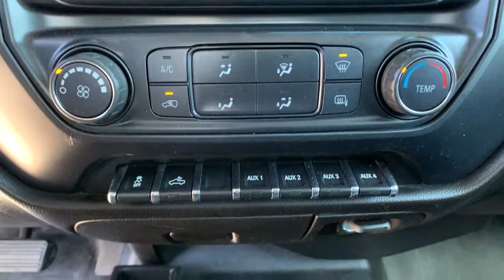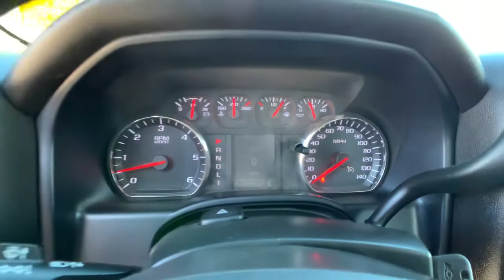2018 Chevrolet Silverado 3500HD Reno, Sparks, Elko, Lake Tahoe, Mammoth, NV PM1977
Summit White Used 2018 Chevrolet Silverado 3500HD available in Reno, Nevada at Michael Hohl GM. Servicing the Sparks, Elko, Lake Tahoe, Mammoth, NV area.
2018 Chevrolet Silverado 3500HD Work Truck - Stock#: PM1977 - VIN#: 1GB4KYCG1JF283935

2018 Chevrolet Silverado 3500HD Work Truck Summit WhitebrbrAt Michael Hohl Motor Company it is all about you!!! Come see us for a no hassle, no pressure buying experience. Serving all of Nevada and Northern California since 1984.brbrSilverado 3500HD Work Truck, Vortec 6.0L V8 SFI Flex Fuel VVT, 4WD.brbr6-Speed Automatic HD Electronic with Overdrive Vortec 6.0L V8 SFI Flex Fuel VVTbrbrAwards:br  * 2018 KBB.com 10 Most Awarded BrandsbrbrAt Michael Hohl Motor Company it's ALL ABOUT YOU!!